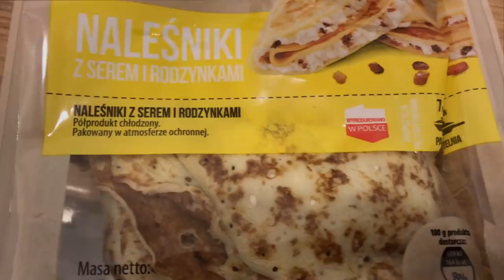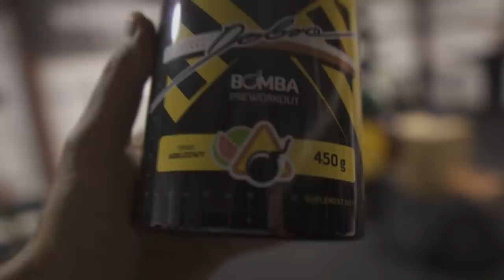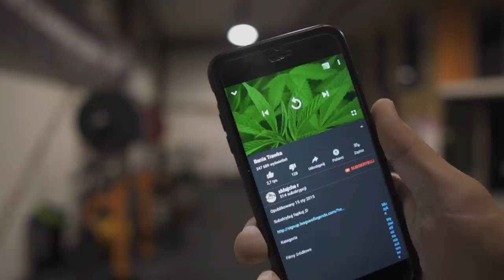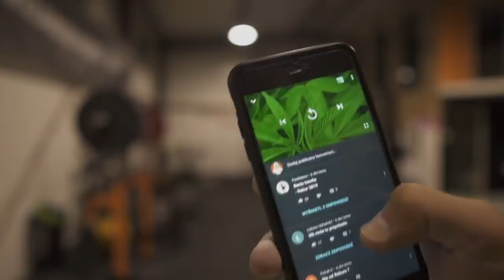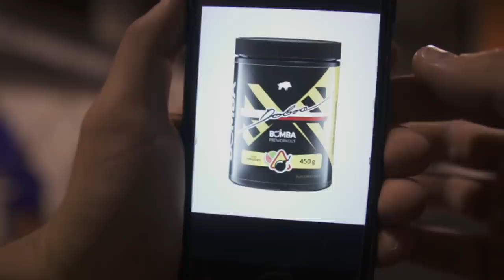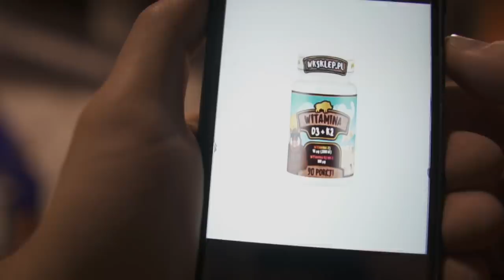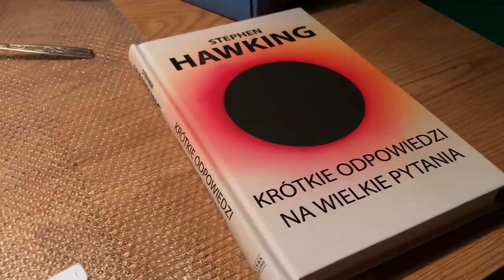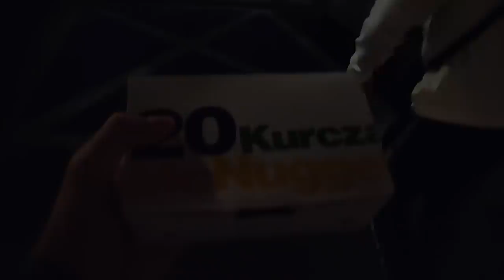NAJDŁUŻSZY DZIK LOG W HISTORII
BLACK FRIDAY NA WKSKLEP (link skrócony)

Produkty, których używamy na co dzień:

Oryginalne koszulki DZIK® (link skrócony)
BIAŁKO Dobre WHEY™ (link skrócony)
CYTRULINA SMAKOWA PREMIUM (link skrócony)
KREATYNA SMAKOWA MONOHYDRAT (link skrócony)
BOMBA💣💣💣 - NAJMOCNIEJSZA PRZED-TRENINGÓWKA (link skrócony)

DARMOWE EBOOKI:
FUNDAMENTY TRENINGU SIŁOWEGO (link skrócony)